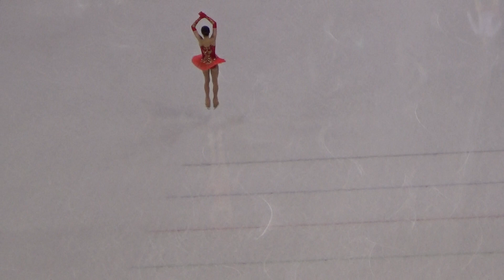2018 平昌 PyeongChang フィギュアスケート団体 女子フリー選手紹介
成績
アリーナ・ザギトワ（ロシア）　158.08
長洲未来（アメリカ）　137.53
ガブリエル・デールマン（カナダ）　137.14
カロリナ・コストナー（イタリア）　134.00
坂本香織（日本)　131.91

result
Alina Zagitova（RUS）　158.08
Mirai Nagasu（USA）　137.53
Gabrielle Daleman（CAN）　137.14
Carolina Kostner（ITA）　134.00
Kaori Sakamoto（JPN）　131.91

2018 平昌冬季オリンピック フィギュアスケート団体 女子シングルス フリー
2018 평창 동계올림픽 피겨 스케이팅  팀 여자 싱글 프리
2018 平昌冬季奧林匹克 花式滑冰团体赛女子单人自由
2018 PyeongChang Olympic Winter Games Figure Skating Team
Women's Single Free